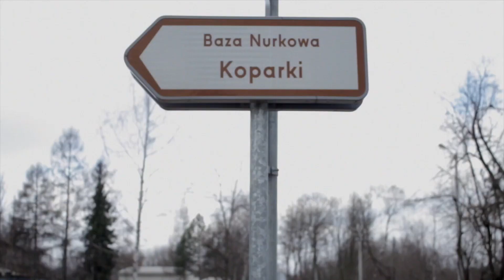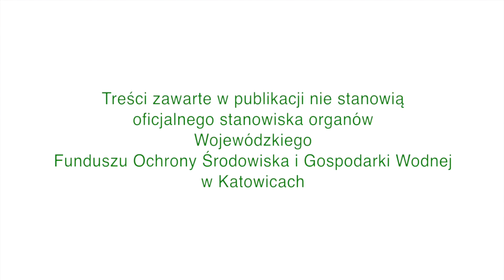Mchy nasi przyjaciele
Bardzo ważną rolę w ekosystemach miejskich odgrywają niedoceniane do niedawna mszaki. Pojawiła się moda na to aby traktować je jako piękne rośliny domowe w formie kompozycji, mat, obrazów,  sadzi się je na ścianach, robi się z nich graffiti. Jaką tak naprawdę pełnią rolę i czy mogą nam być pomocne.